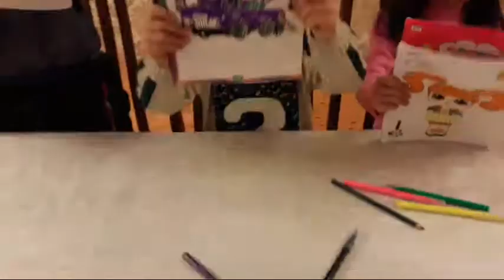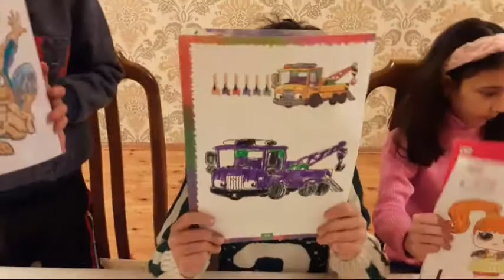rəngləmə challenge ilə yenə gəldik